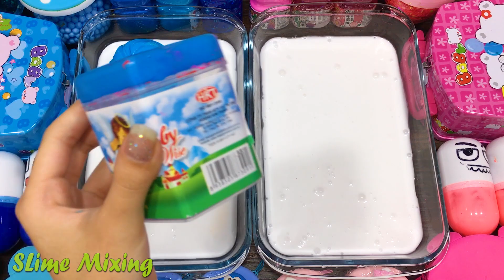BLUE vs PINK! Mixing Random Things into GLOSSY Slime ! Satisfying Slime Videos #524